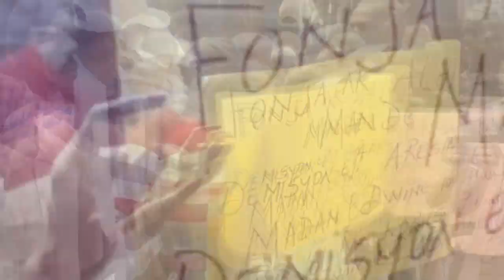Wipip! Babekyou reponn IZO lapolis oblije libere Ezekyèl...3 polisye anba kòd pou asasina Jovenel Mo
Wipip! Babekyou atake IZO el mande lapolis libere Ezekyèl... 3 polisye anba kòd qt nan touye Jovenel